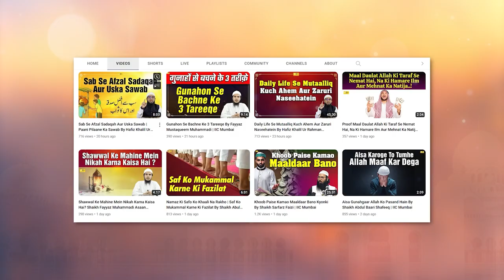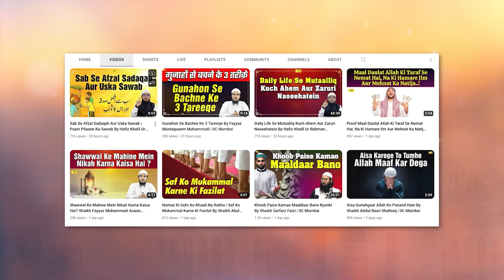Eid Milad Un Nabi ﷺ Ki Sharai Haisiyat By Shaikh Kifayatullah Sanabili | IIC Mumbai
Bank Account Details:
ILM FOUNDATION
ICICI Bank
Savings account
IFSC CODE-ICIC0001028

JazakAllah Khair